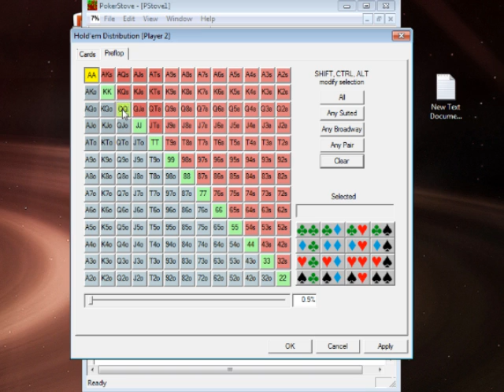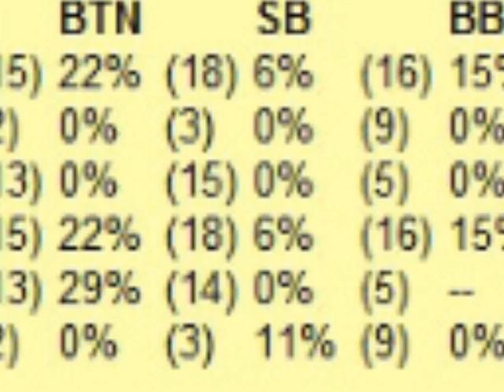Felt Wars (a Star Wars poker parody)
This is the secret bonus video featured at the end of 'Brain Fail Episode 5: Information Binge', a series produced for CardRunners.com.